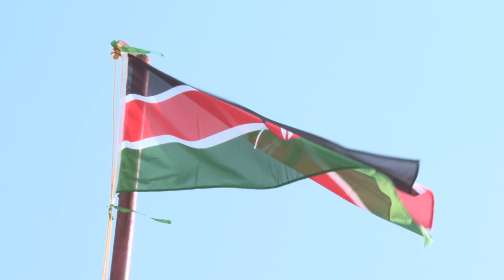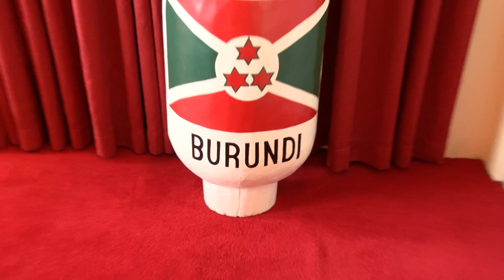HIS EXCELENCY Dr. WILLIAM RUTO (PRESIDENT) ARRIVES IN BURUNDI